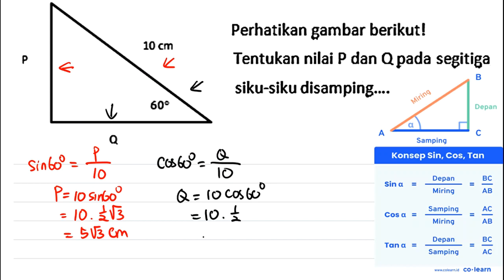Perhatikan gambar berikutl 10 cm Tentukan nilai P dan Qpada segitiga siku-siku disamping_ 602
Topik atau Materi: Perbandingan Trigonometri pada Segitiga Siku-Siku - Trigonometri - TRIGONOMETRI - Matematika Kelas 10 SMA -

00:00 : Bedah Soal
01:00 : Konsep, rumus dan pengertian Perbandingan Trigonometri pada Segitiga Siku-Siku
01:18 : Langkah penyelesaian soal
00:01 : Jawaban akhir
00:31 : Penutup